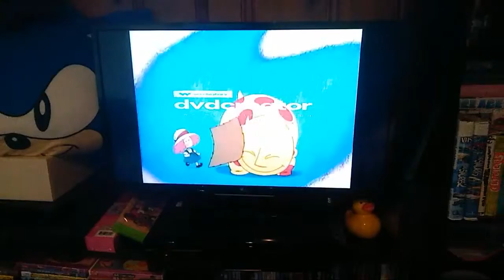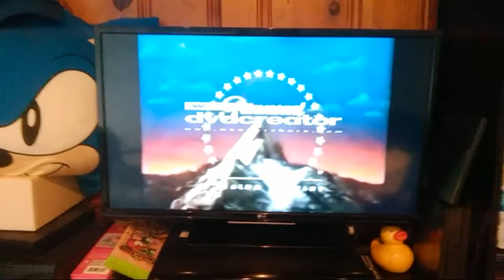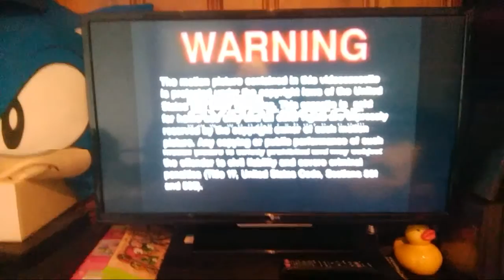Opening To 44 Cats Disc 1 HOMEMADE 2020 DVD